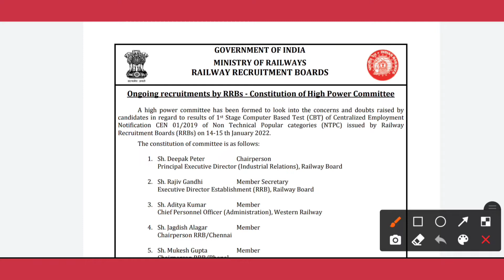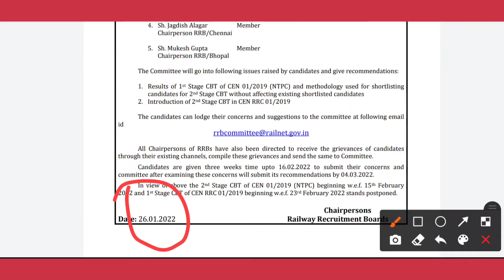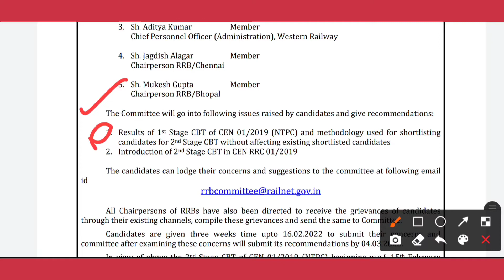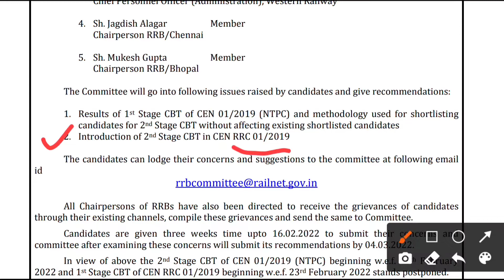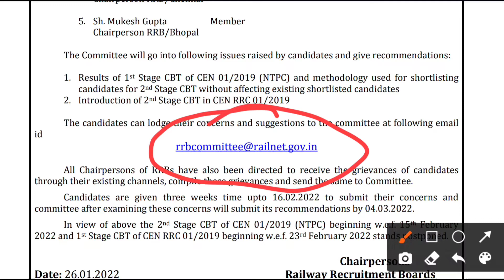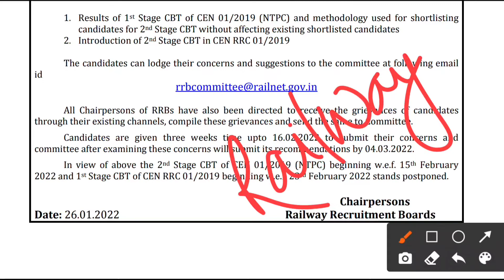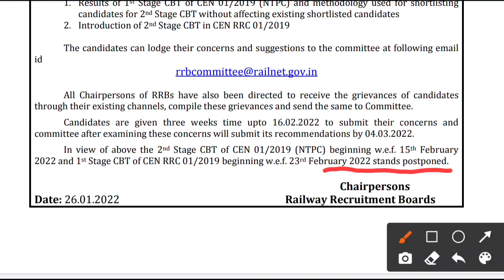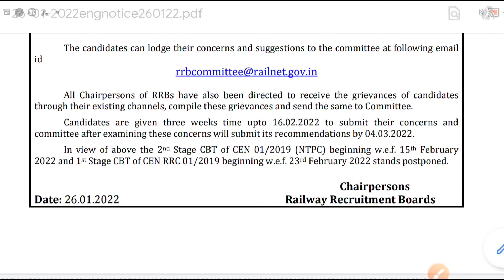रेलवे छात्रों का आन्दोलन सफल हुआ, हुई जीत। ।। RRB सभी बातों पर विचार करेगा । Exam postponed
RRB ntpc result revised
railway NTPC CBT 2 postponed
Group d exam postponed
RRB ने मानी बात
छात्रों की हुई जीत
Railway minister press conference
Railway minister ne अस्वशान दिया
RRB ntpc result revised ho k aayega
आंदोलन सफल हुआ
Railway group d exam date postponed
nvs aso
aso nvs
assistant section officer (ASO)
aso in nvs
aso nvs
Navodaya vidyalaya samiti recruitment 2022 aso
navodaya vidyalaya samiti recruitment 2022
nvs vacancy
nvs vacancy 2022
Navodaya vidyalaya samiti previous year cutoff
nvs aso previous year question
nvs aso cutoff
nvs LDC previous year question
nvs LDC previous year cutoff
nvs JSA
JSA ko Ldc bhi kehte
LDC name change JSA
junior secretariat assistant
assistant section officer nvs
assistant section officer
nvs assistant section officer
nvs nurse vacancy 2022
Ladies staff nurse
LDC salary
jsa salary
nvs aso salary
assistant section officer salary
nvs teacher salary
nvs non teaching staff vacancy 2022
nvs teaching staff vacancy 2019
previous year cutoff
nvs previous year question